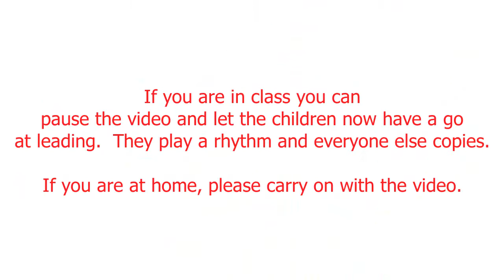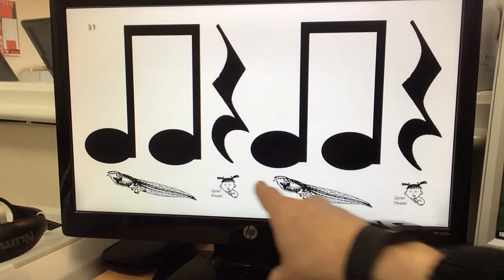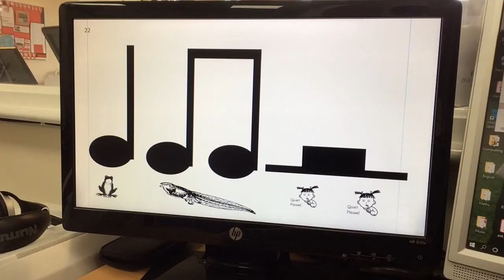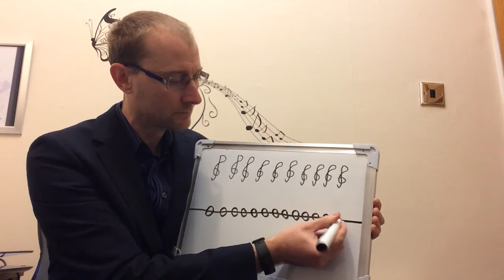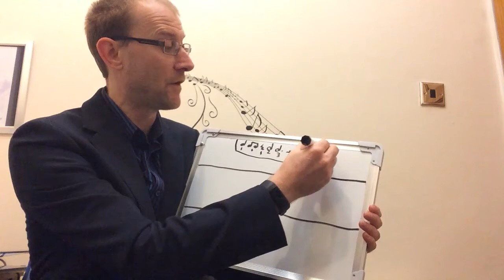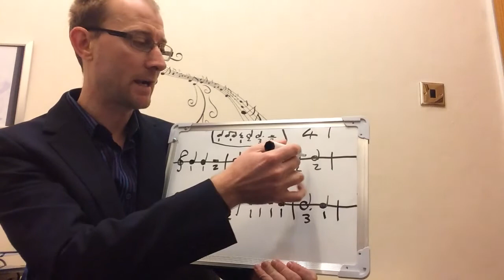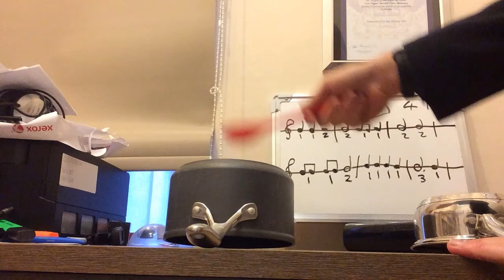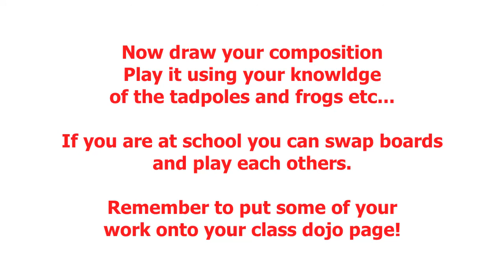Year 2 Lesson 3